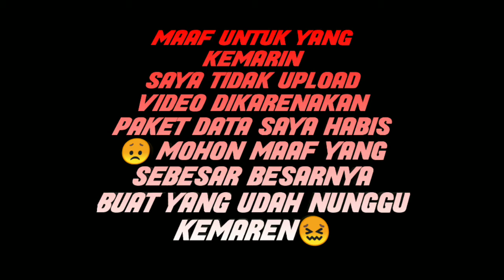Highlight Musuh Auto Headshot Semua | FREE FIRE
Terima kasih banyak telah luangkan waktu buat nonton video ini !!

Ram    =4/64
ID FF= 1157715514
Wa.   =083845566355